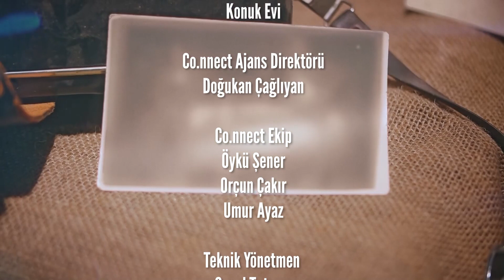HÜSEYİN BAŞ "HER ORTAMDA ATATÜRKÇÜ OLDUĞUMU ORTAYA KOYDUM!"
Zor Ama Yine De Sor serisinin bu haftaki konuğu Bağımsız Türkiye Partisi'nin genel başkanı Hüseyin Baş. Her ortamda Atatürkçü olduğunu belirten Baş, hayalindeki Türkiye'nin değişimlere öncülük eden Türkiye olduğunu dile getirdi. Siyasi ayak oyunları yapmayı sevmediğini söyleyen Baş, farklı bakış açısından kaynaklı olarak hiçbir partiyle rekabet yaşamadığını ifade etti.